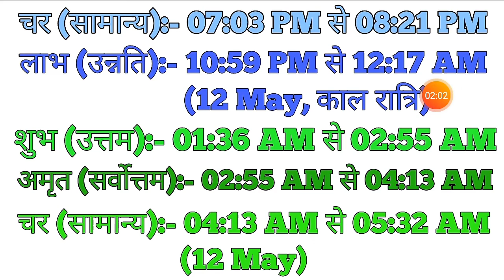11 MAY 2020|Aaj ka choghadiya 11 MAY 2020|चौघाड़िया|आज का चौघाड़िया|शुभ मुहूर्त